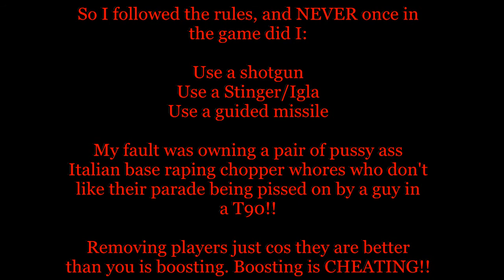Battlefield 3 Banned from Server - Admin Abuse PS3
More footage of Admins making up the rules to suit themselves. Doing this, making one team stronger than the other and especially removing better players is a form of Boosting. Boosting is Cheating. Skip to 2:50 to see me get Admin abused, or watch the full clip to understand my point of view. For these guys for instance it's ok for them to base rape in helis as your not allowed to shoot them down.

Another point is Stinger/Igla IS a noobs tool. However so is using guided missiles in a Heli.
I felt sorry for the guys stuck on the US carrier, and I probably would've brought a Stinger out and receive my ban.